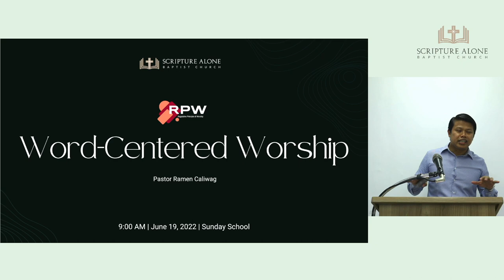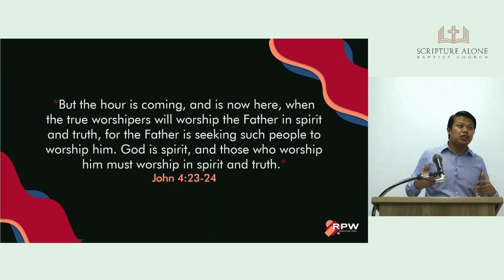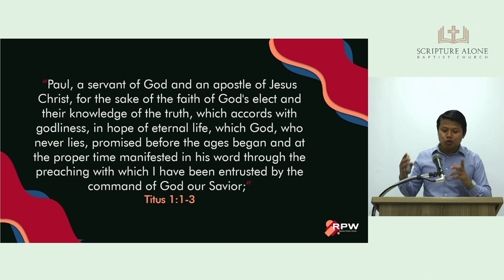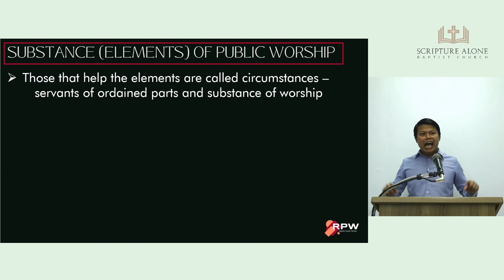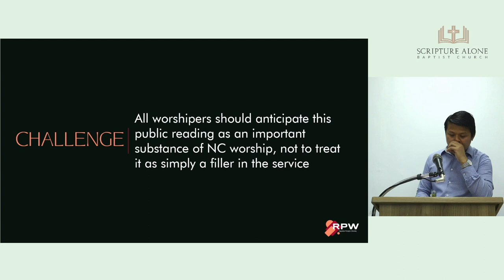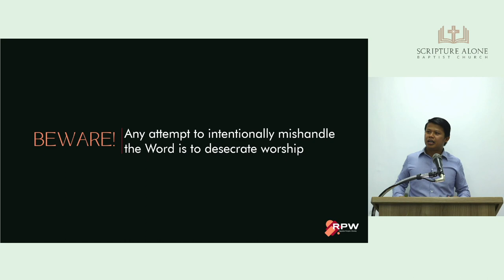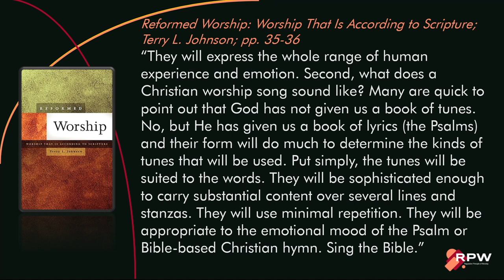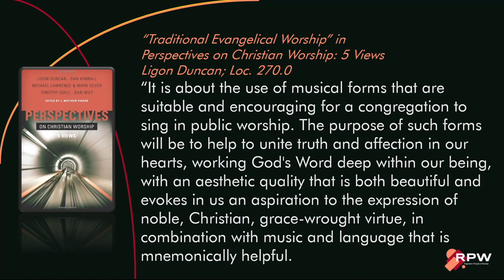RPW Lesson 4 - Word-Centered Worship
Title: Word-Centered Worship
Series: Regulative Principle of Worship
Speaker: Pastor Ramen Caliwag
June 19, 2022